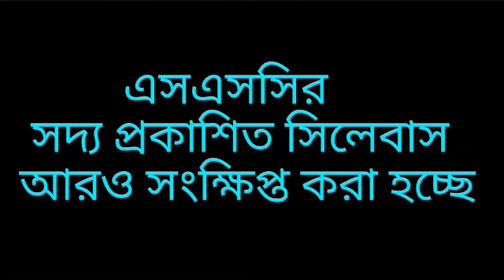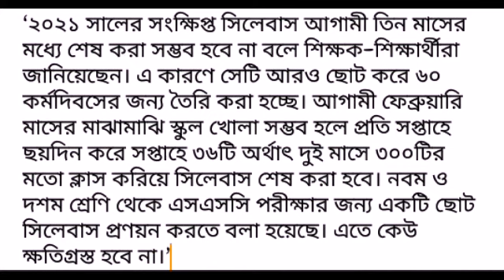এসএসসি সদ্য প্রকাশিত সিলেবাস আরও সংক্ষিপ্ত করা হচ্ছে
এসএসসির সদ্য প্রকাশিত সিলেবাস আরও সংক্ষিপ্ত করা হচ্ছে